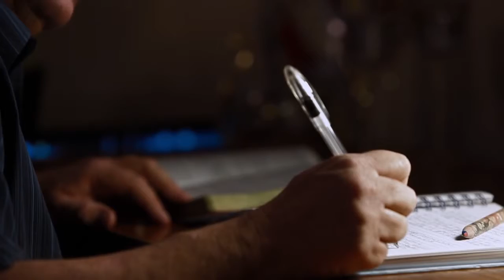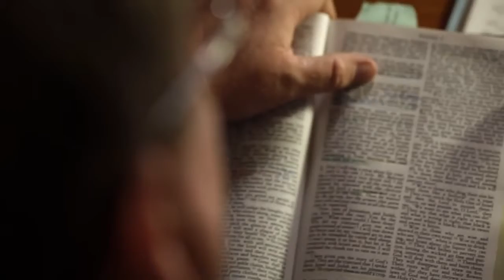Waiting on Our Road to Damascus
Those who diligently seek to learn of Christ will eventually come to know Him. Read President Uchtdorf's full address here: